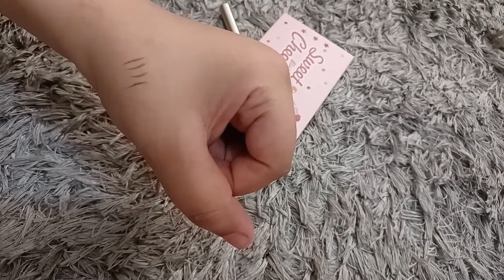ميك اب شيجلام من شي إن/ بلاشر وقلم الحواجب من شيجلام خطيييير